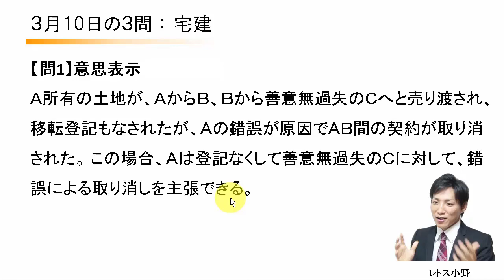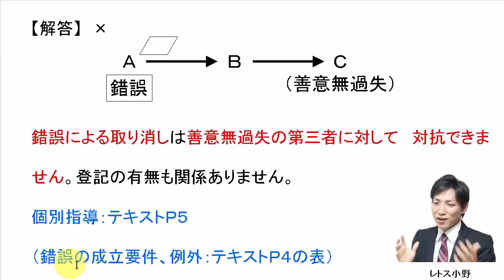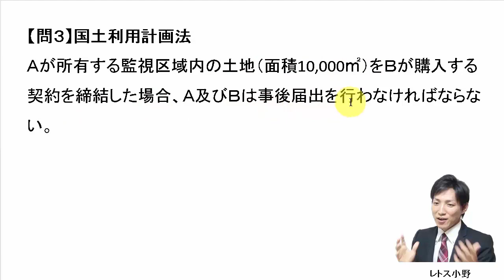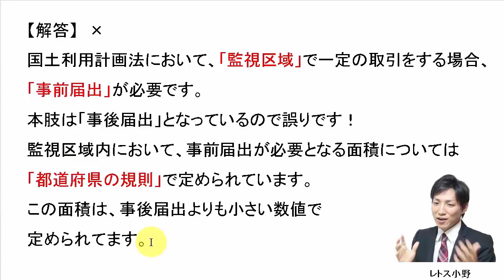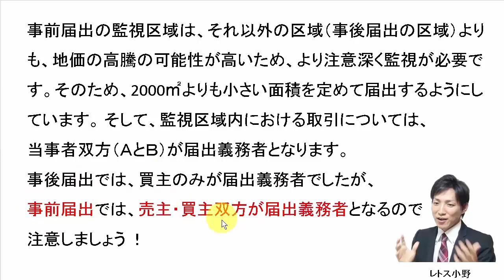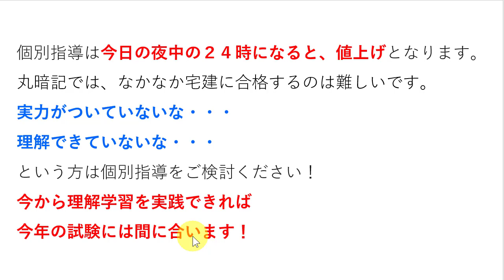【宅建過去問】3月10日の３問【レトス小野】宅建過去問解説